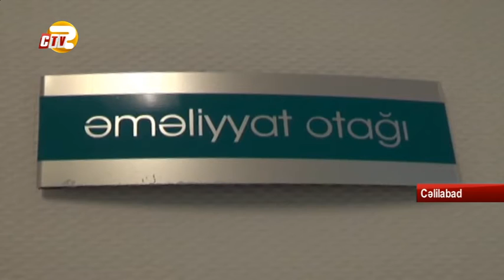Cəlilabadda evdə partlayış - 5 nəfər xəsarət aldı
Cəlilabadda  evdə baş verən qaz partlayışı nəticəsində 5 nəfər xəsarət alıb. Hadisə rayonun Privolniye kəndində qeydə alınıb. Belə ki, mətbəxdə qaz sobasına qoşulu olan  qaz balonunun partlaması nəticəsində ailə üzvləri eləcə də paytaxtdan qonaq gələn   5 nəfər yanıq xəsarətləri alıb. Xəsarət alanlar Nərmin, Lalə, Alidə, Muxtar Rzayevlər və 1998-ci il təvəllüdlü Əsgərova Ülkər  Valeh qızıdır. Yaralılara  Cəlilabad Mərkəzi Rayon Xəstəxanasında ilkin tibbi yardım göstərilsə də onların  yanıq xəsarətləri  ağır olduğu üçün paytaxtın müvafiq xəstəxanalarına göndəriliblər.